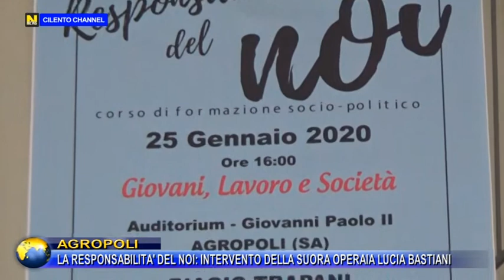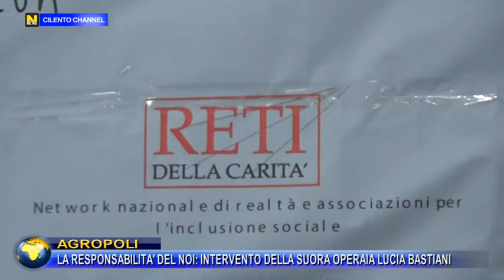AGROPOLI, LA RESPONSABILITA' DEL NOI, INTERVENTO DELLA SUORA OPERAIA LUCIA BASTIANI.